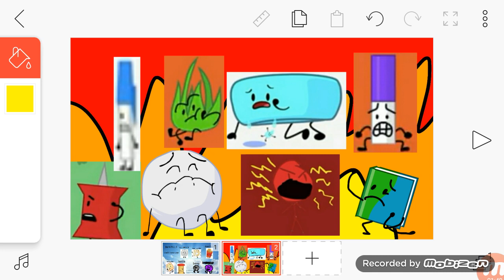My #1 least favorite bfb characters in teams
Too lazy to text the name